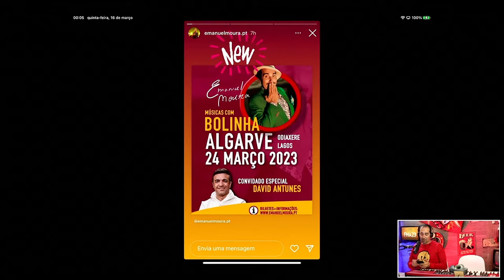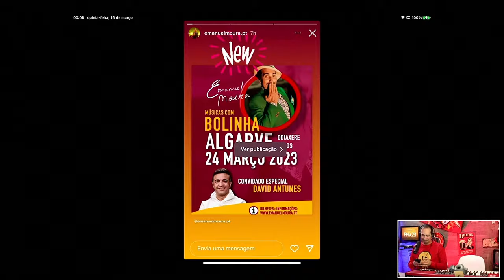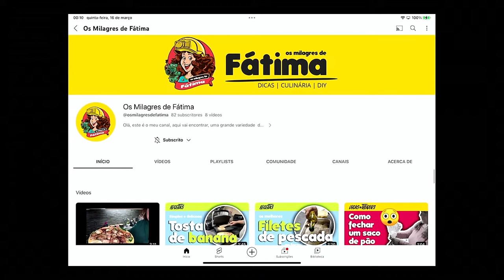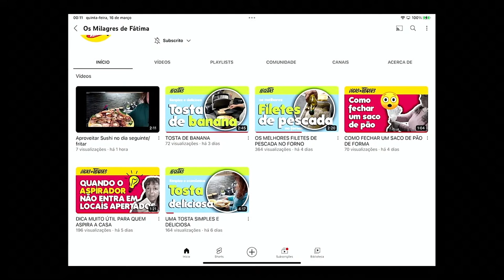Olavo Bilac - Canta-me uma história EP72 (direto)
Uma das mais emblemáticas vozes de Portugal: Olavo Bilac.